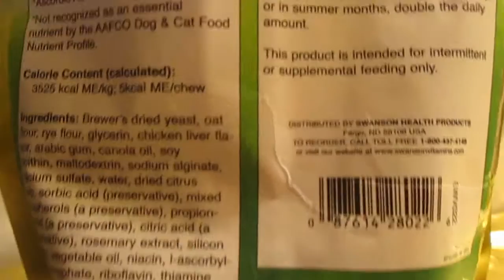Product Review of Brewer's Yeast Formula for Cats and Dogs from Swanson Vitamins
Turn on Subtitles/closed captions [cc].
Good for two small cats or dogs, because with just one, product may go stale over time, or smell like B vitamins...  It's no use keeping it cold since that ruins the chewiness.  I didn't try freezing half... Someone used it for one cat and will order again.  Fur-coat help, shiny, etc.  You can see the ingredients and product code, as well as the size per piece.  You can break the pieces in half for small dogs or cats.  SwansonVitamins dot com.

Translation/Languages:  pick the gear icon "Settings," "Subtitles cc," & "Auto-translate."